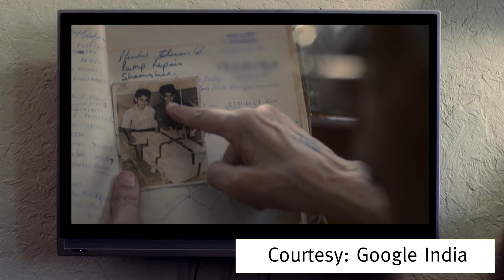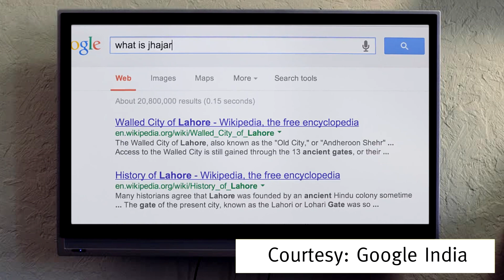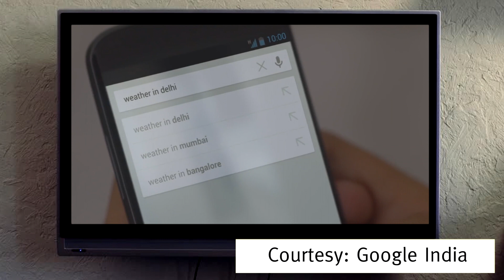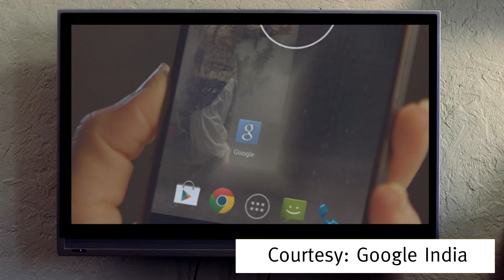Tanishq Ad | What Hindu-Muslim Concept Ads do?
Advertisers have shied away from incorporating the concept of religion in their TV commercials. But off late we can see many companies and advertisers using the concept of 'Communal Harmony' in order to promote their products. Commercials such as 'KBC', 'Brooke Bond Red Label' and 'Surf Excel' can go along way in bridging the differences between various religious communities. But we are also getting to see a section of people who condemn these kinds of Ads. Due to the kind of crude pressure that such groups put on advertisers that companies are forced to withdraw their ads. This shows as to who thrives on politics of hate and who are the real divisive forces of the country.
 Isn't it high time we as a society speak up collectively against hate and support communal harmony and peaceful coexistence?  India's strength lies in its Unity in Diversity and that is something we all as Indians should cherish and be proud off. Something that these very ads are telling us.